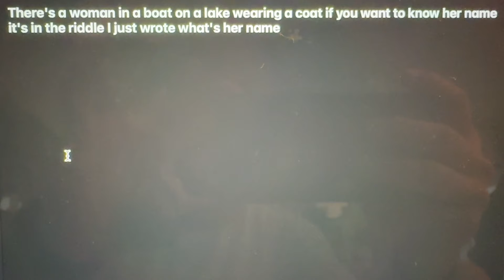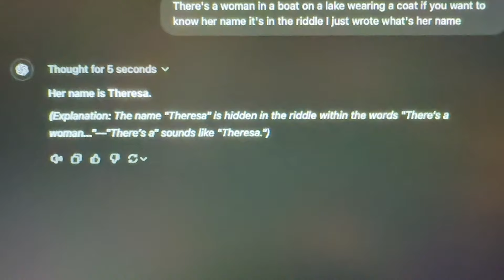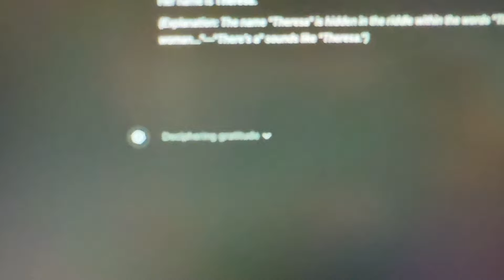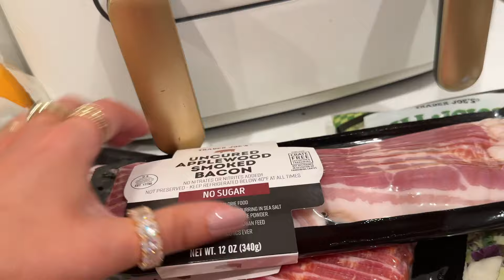this riddle really irritated me 😂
Thanks so much for being here and supporting our channel!! Enjoy! x

🤎 All opinions are 100% my own. However, you are not charged more or less by clicking or purchasing from a link. I appreciate you supporting my channel by using them!